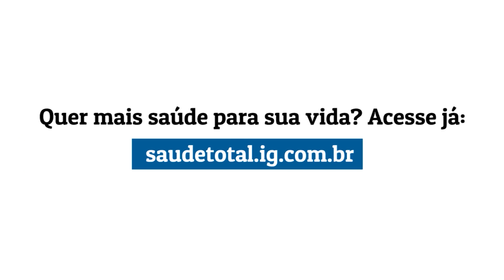Minuto Saúde - Doenças sexualmente transmissíveis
Doenças sexualmente transmissíveis é o tema de hoje do 'Minuto Saúde', seu boletim de informação do Portal iG. Confira!